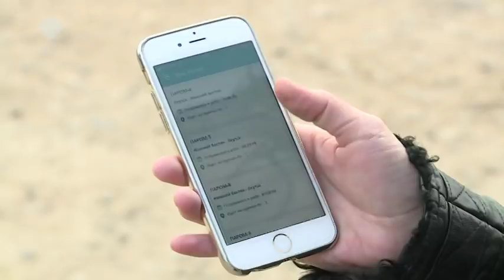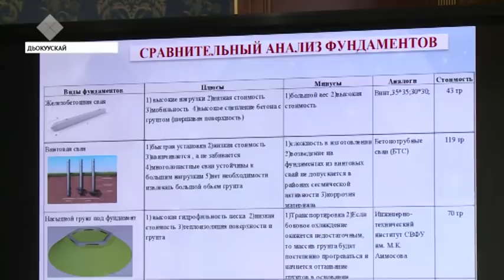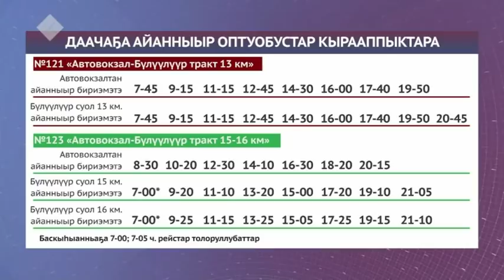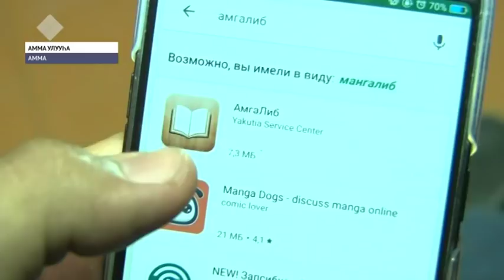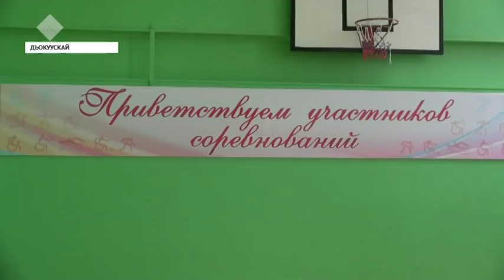«Саха сирэ» информационнай биэрии. Ыам ыйын 29 күнэ, 18:00 ч